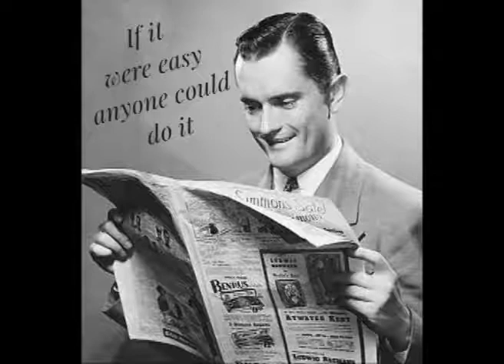Stewart Hall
Stewart Hall is the creator of Rock the Stars, a company that uses the power of music to boost team performance and build camaraderie. He is a skilled communicator, program designer, and entrepreneur and sits on the Board of Meeting Professionals International Northern California Chapter. Prior to Rock the Stars, Stewart had a 20 year career in the high tech industry.